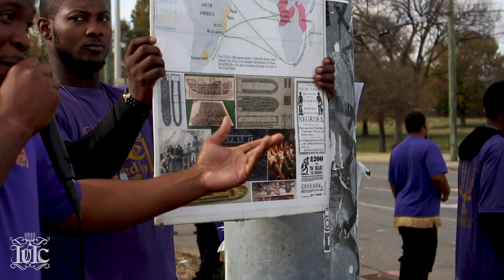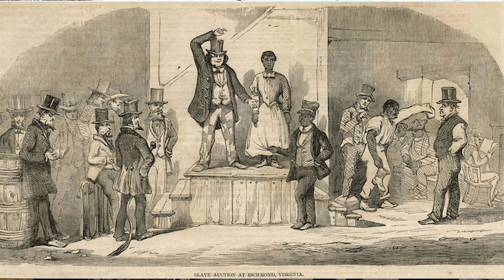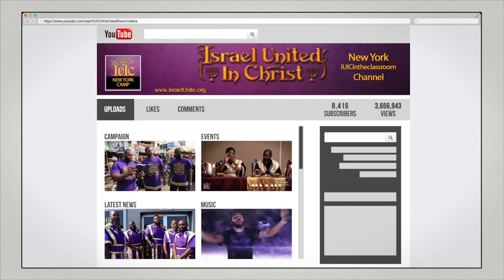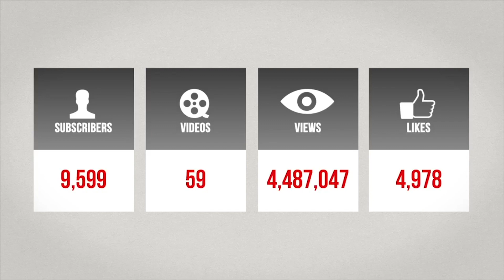The Israelites: Young Man Finds Out The Bible Is Real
Contact Person: Captain Benzion Judah